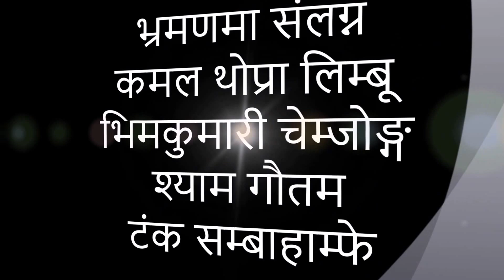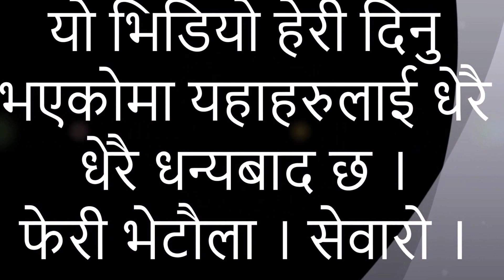Samlolung साम्लोलुङ Limbu Cultural Stone लिम्बुवानको लिम्बु जातिको मिथकीय गीत गाउनु पर्ने ढुङ्गा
साम्लोलुङ लिम्बुवानको लिम्बु जातिको मिथकीय गीत गाउनु पर्ने ढुङ्गा
Samlolung is Limbu Cast Caltural Singing Stone

Video & Editing Uploading -
Tanka Sambahangphe